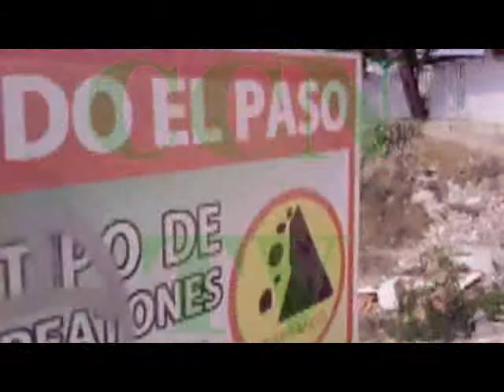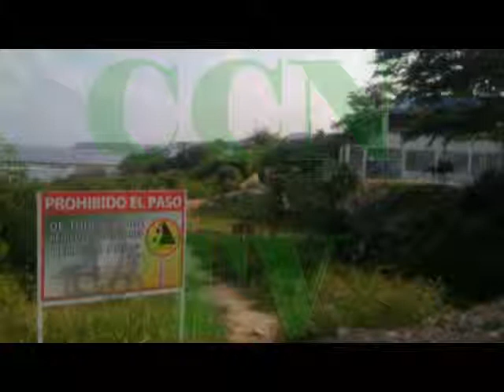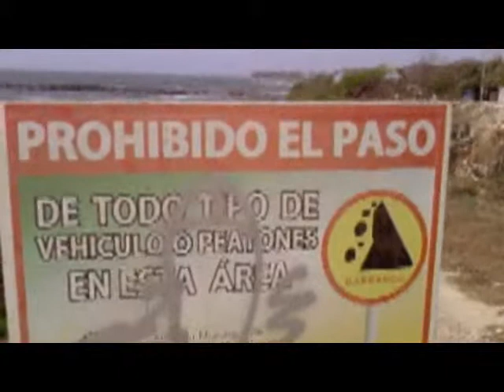Video de CCN Televisión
Jaime Santiago entrevista al abogado Fabian Ramírez, cadidato a la alcaldía por el Polo Democrático, sobre  el delicado tema de la desobediencia del alcalde a una orden judicial para reconstruir el tramo el Barranco de la Avenida Colombia, a la altura del Barrio Larosita. Al municipio ya le costó 9 millones de pesos el pago de una sanción pecuniaria al alcalde por no cumplir con la orden judicial señalada.